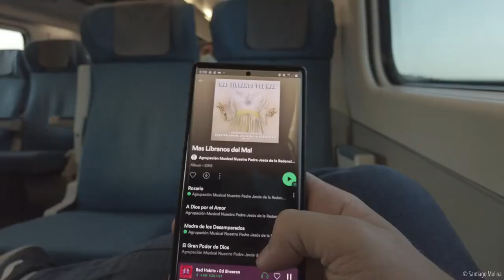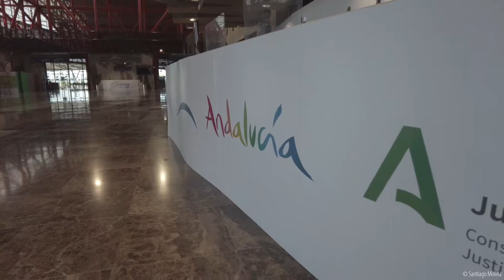Por qué pasé de trabajar con un portátil a trabajar con una tablet | Santiago Molina